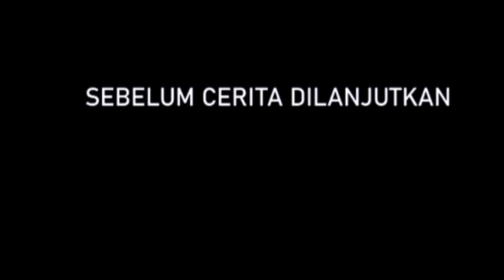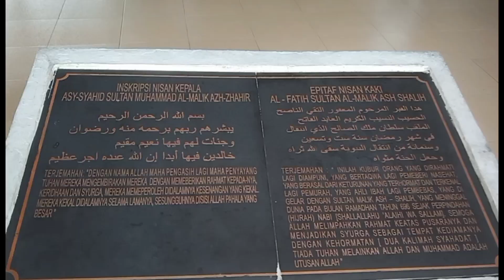Menyambut Tahun Baru Islam1445H Zikir Bersama di makam Sultan Malikul Saleh. Beda dengan Alzaytun